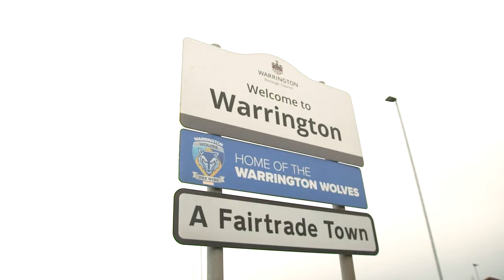Rugby League Changing Lives | Adam Hills & Peter Mata'utia Train with Warrington PDRL | Super League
Adam Hills brings a special guest to training. Warrington Wolves' Peter Mata'utia joins in with The Wire's PDRL training session and talks to Adam about the impact Rugby League had on his life. How it helped him deal with his parents separation, finding a supportive positive community that helped him thrive, and what he'd like to give back to the game.